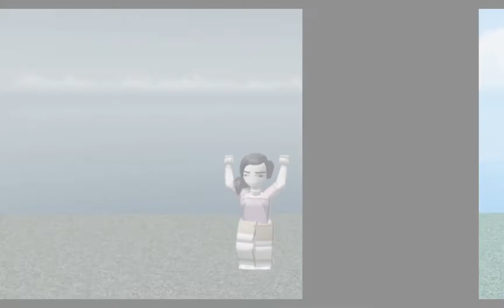R MY EDITS GETTING BETTER?!?!🤯😱